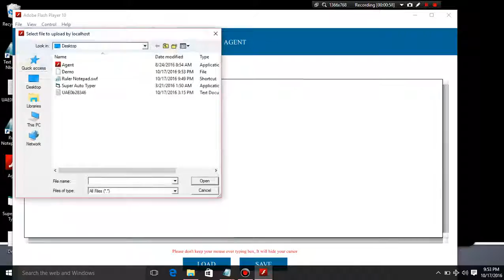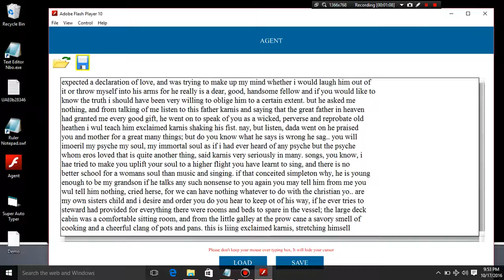AGI Typing Agent Conversion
Image to AGI Typing Agent Conversion

Image to AGI Typing Agent Conversion Software
AGI AGENT